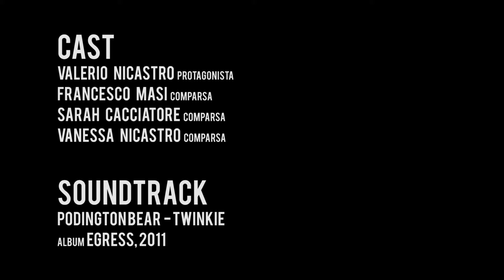BeyondTheScreen - Regia di Salvatore Nicastro (HD)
Social network, Smartphone, iPhone, Tablet, SmartTV ... always connected, always in front of the screen.

The new viral video that exploits social networks speaking ill of them.